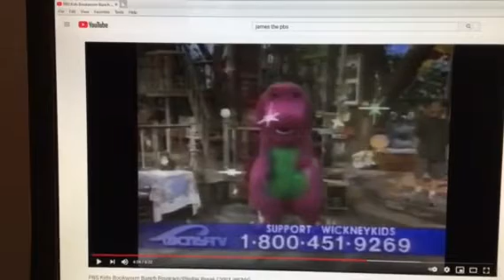Barney & Friends PBS